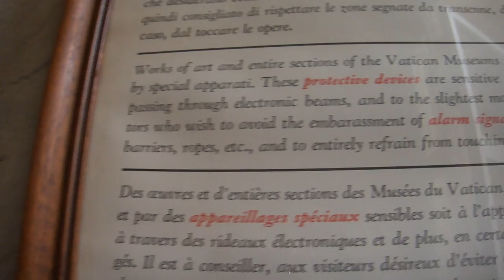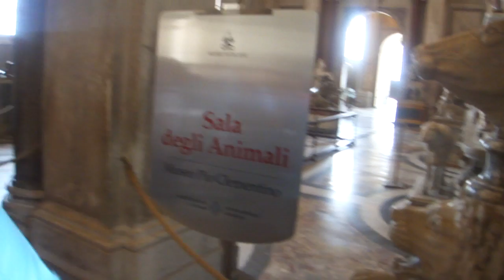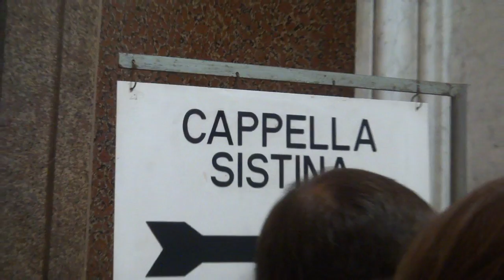ST Peter's cathedrel ,Inside chapel 3